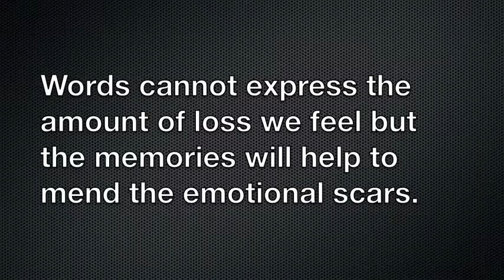Bizzy and Jelly Tribute.